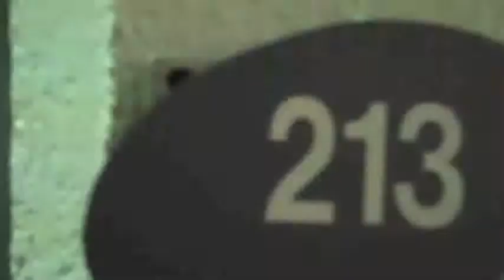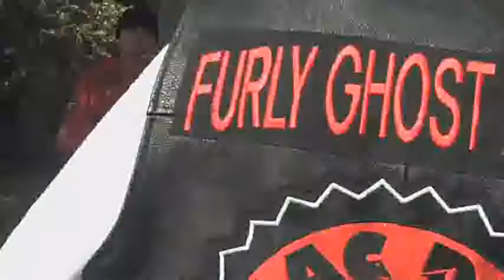Mitchy Slick - He's Everywhere Part 8